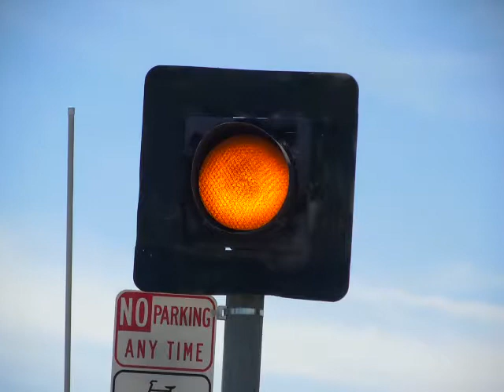Blinking Yellow Light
A blinking yellow light that blinks.  Blink, little yellow light, blink.